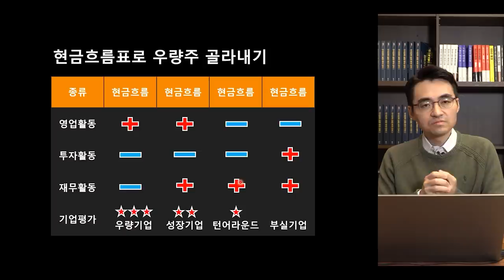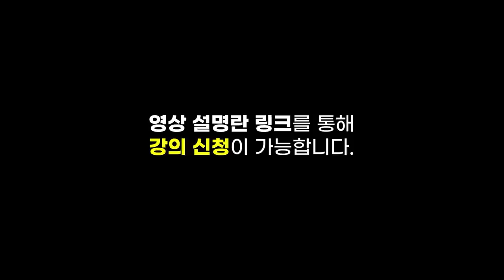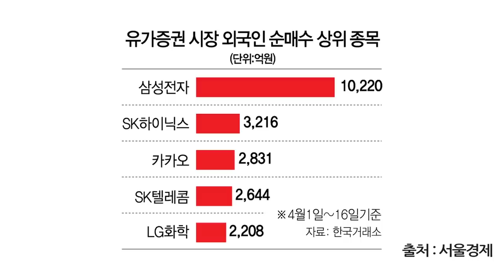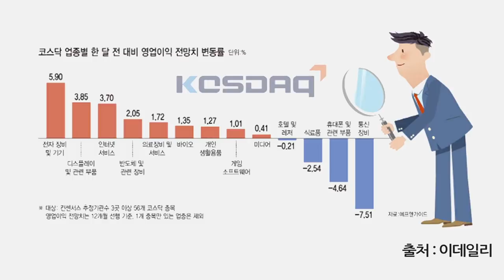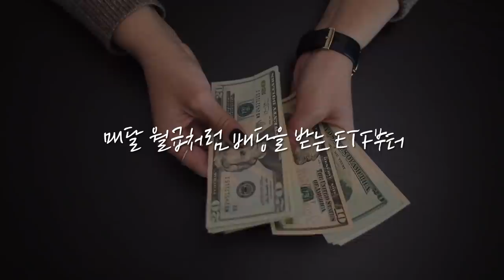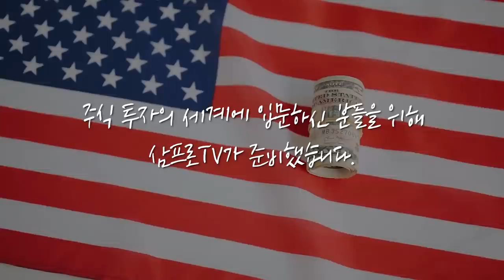[뉴스3] 미·일, 공동성명에 ‘대만’ 52년 만에 명시…노골적 중국 견제